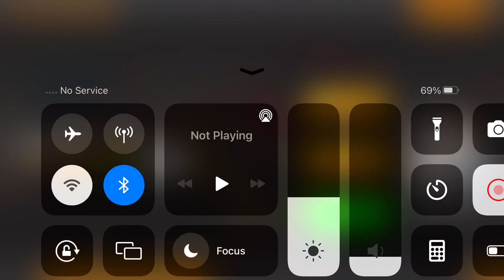Long Trailer Truck Transporter Excavator | Construction Vehicles Delivery | Android Gameplay